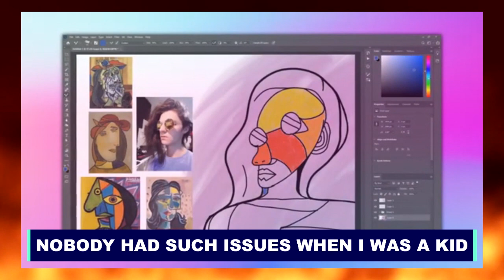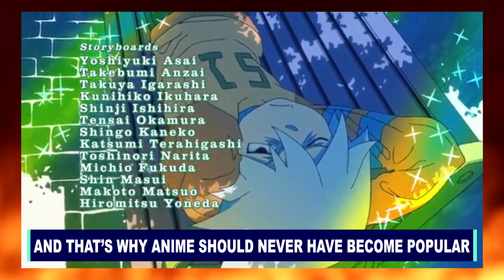Anime are for Losers #61: Modern anime make you gay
This is going to have several times more views and comments than the very helpful and educational video about good writing